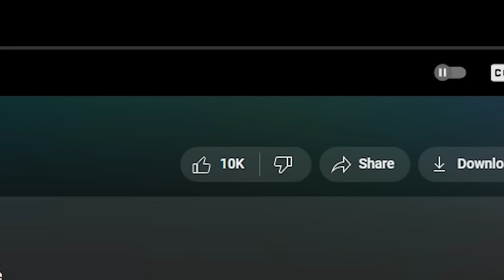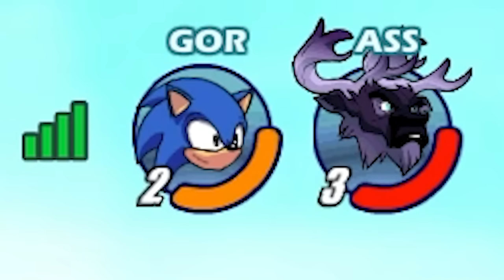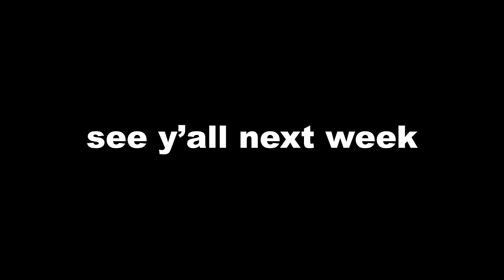Brawlhalla with TOO MANY MODS 💀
ALL MODS USED:

Follow the socials!

0:00 - Intro
0:51 - Crash Bandicoot
1:43 - Gojo
3:24 - Messi
4:45 - Sonic
5:46 - Heavy
6:40 - Soldier
7:42 - Scout
9:14 - Among Us